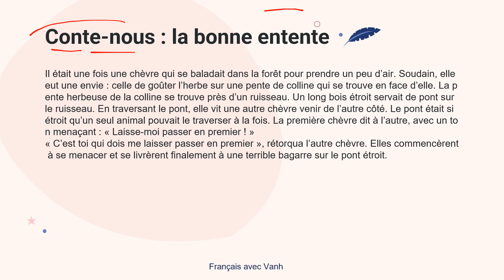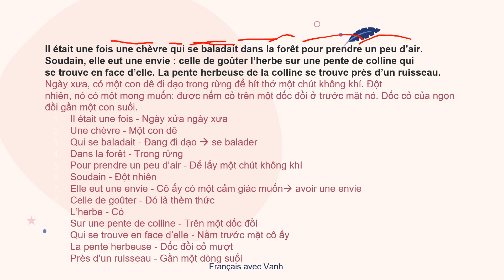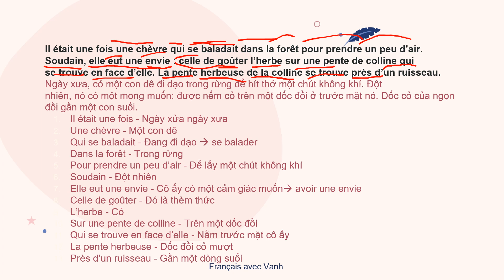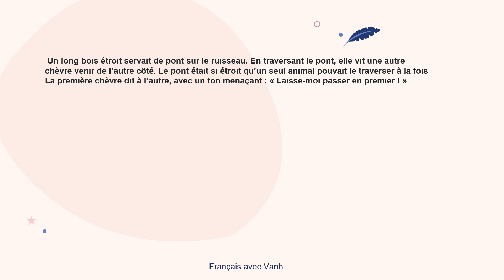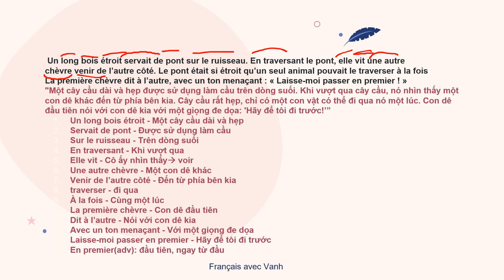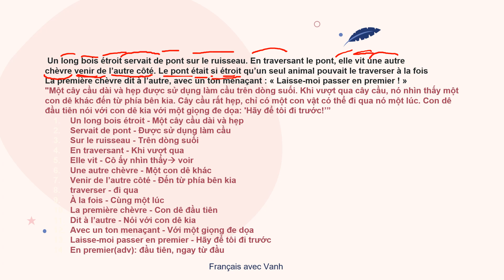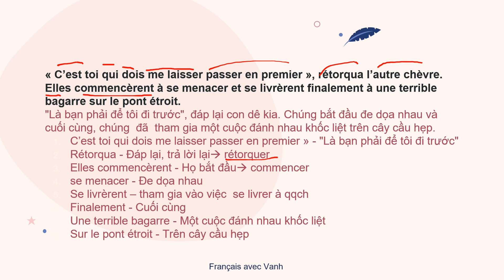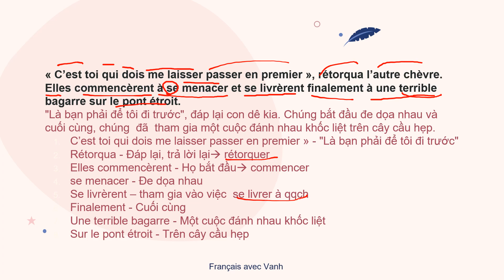Giao tiếp tiếng Pháp cơ bản Bài 7 | La bonne entente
Series Giao tiếp tiếng Pháp cơ bản để giúp bạn tự tin nói tiếng Pháp trôi chảy